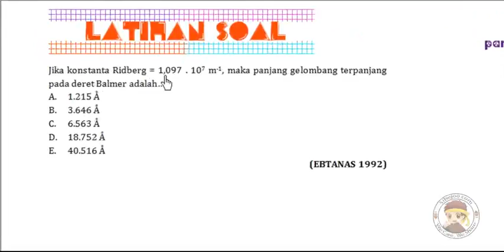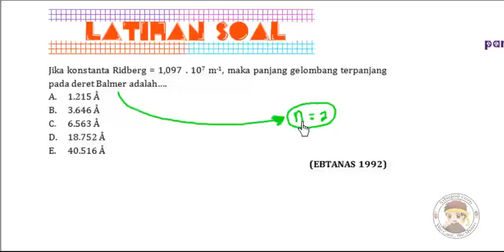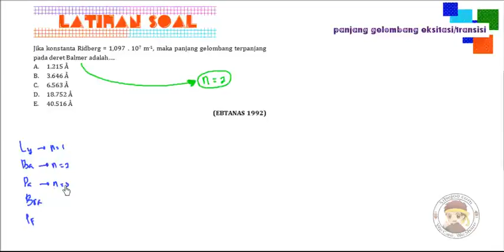Fisika Atom dan Inti Latihan Soal 5